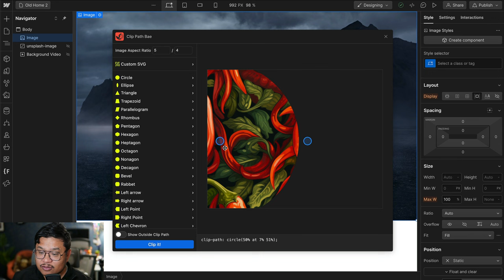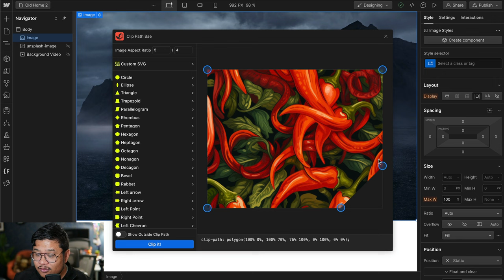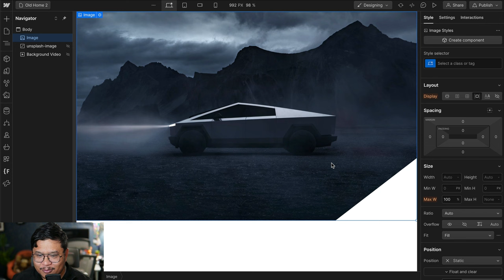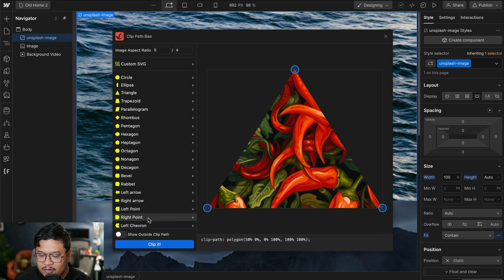Create a mask layer in ANY shape in Webflow (No design tools needed!)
Here's a completely free Webflow app by WebBae. Clip Path Bae is a tool that lets you easily add pre-made shapes (circles, ellipses, polygons) or even your own custom SVGs to images on your website. It automatically adjusts the shapes to fit different image sizes and lets you use multiple paths in one SVG for more complex designs. It does this by embedding your custom SVGs as hidden elements in your project and referencing them with a special attribute.